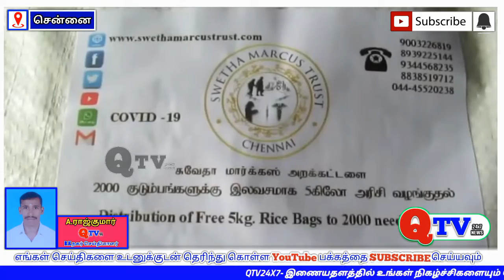ஏழை எளிய மக்களுக்கு ஸ்வேதா மார்க்கஸ் அறக்கட்டளை சார்பாக நிவாரண உதவி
qtv24x7 சென்னை பரங்கிமலை ஏழுகிணறு தெருவில் ஊரடங்கு உத்தரவினால் இயல்பு வாழ்க்கை பாதிக்கப்பட்ட ஏழை எளிய மக்களுக்கு ஸ்வேதா மார்க்கஸ் அறக்கட்டளை சார்பாக நிவாரண உதவிப்பொருட்கள் வழங்கும் நிகழ்வு நடைபெற்றது.
இந்நிகழ்ச்சியில் சிறப்பு அழைப்பாளராக வருகைதந்து நந்தம்பாக்கம் காவல்  ஆய்வாளர் தங்கராஜ் துவக்கிவைத்தார். இதனையடுத்து அறக்கட்டளையின் நிறுவனர் ஸ்வேதா மற்றும் தலைவர் மார்க்கஸ்,பொருளாலர் சபரிபிரியன் ஆகியோர் ஏழை எளியமக்களுக்கு  அத்தியாவசிய பொருளான 5கிலோ அரிசி  சமூக இடைவெளியோடு வழங்கப்பட்டது.இந்த சமூக.பணியானது மேலும் தொடர்ந்து செயல்படும் என தெரிவித்தனர்.